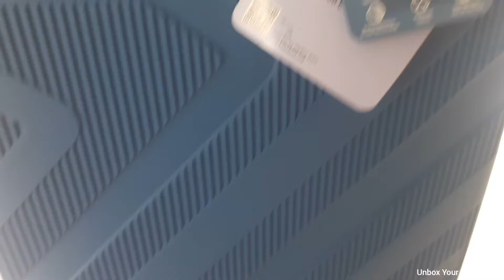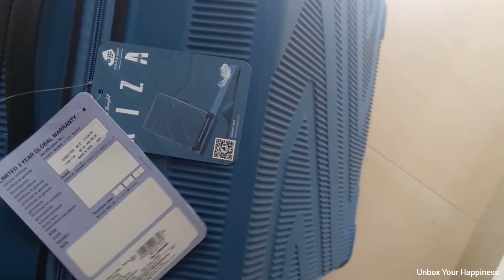Trolly Bag For Travel | Kamiliant Polypropylene Light Weight Baggage.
Today we baught a new Trolly Bag for our travel purpose